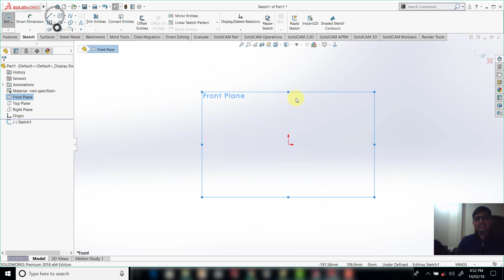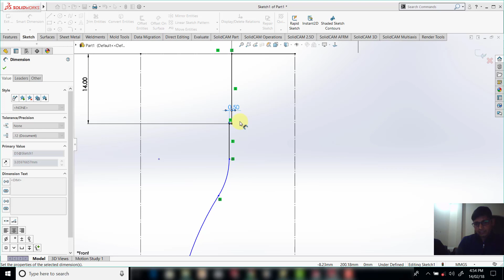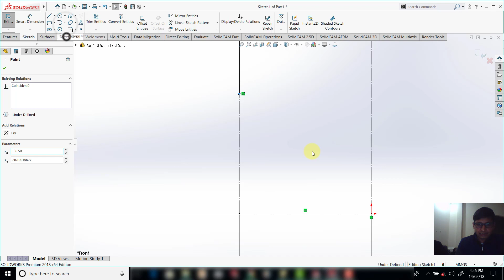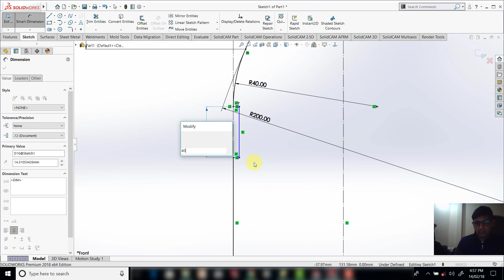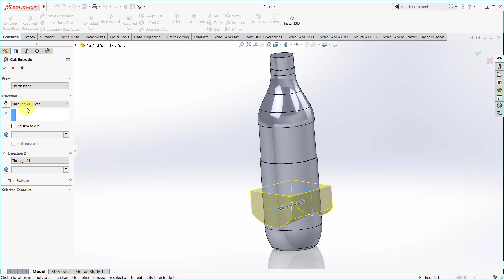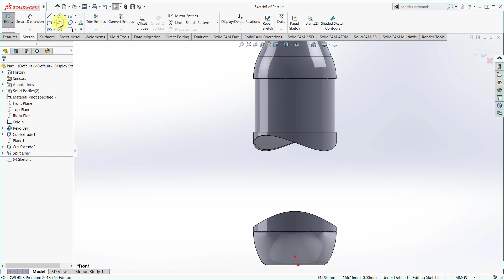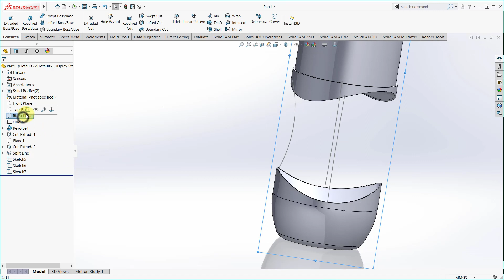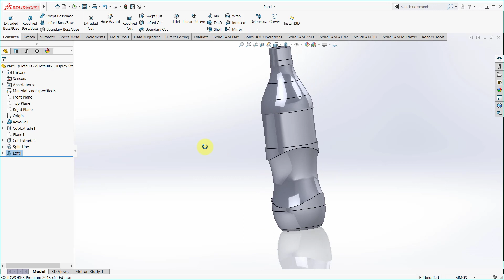SOLIDWORKS TUTORIALS IN HINDI | COCA-COLA BOTTLE PART-1 | THE CADD | SANDY DAHME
Learn how to make 500ml coke bottle